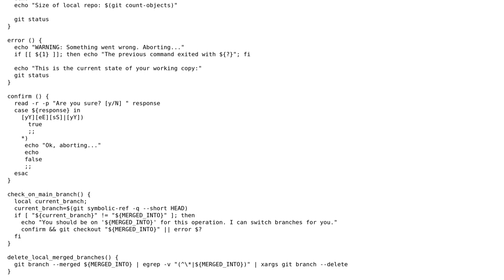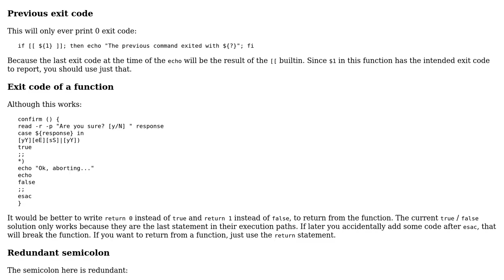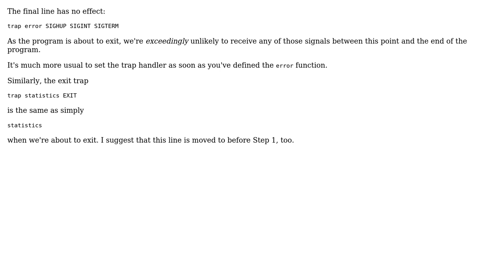Code Review: Safely pruning merged topic branches locally (2 Solutions!!)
Code Review: Safely pruning merged topic branches locally

With thanks & praise to God, and with thanks to the many people who have made this project possible! | Content (except music & images) licensed under CC BY-SA | Music | Images & others | With thanks to user Toby Speight user msanford user janos and the Stack Exchange Network Trademarks are property of their respective owners. You are responsible for your own actions.